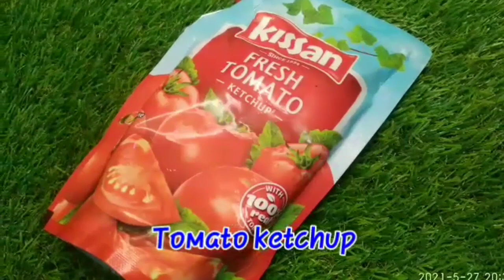হুবহু রেস্টুরেন্ট এর মত স্বাদযুক্ত চাউমিন (টিপস সহ) এর সঠিক পদ্ধতি। Restaurant Style Chicken Noodles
হুবহু রেস্টুরেন্ট এর মত স্বাদযুক্ত চাউমিন (টিপস সহ) বানানোর সঠিক পদ্ধতি। Restaurant Style Egg Chicken Noodles। Chowmein Recipe

Your queiries: -
1. Chow mein | Chicken & Vegetable Chow mein | Best Chow mein recipe | Chinese Recipe
2. बाजार से कुछ नहीं लाना घर में आराम से चाऊमीन मंचूरियन बनाना | Restaurant Style Chowmein Manchurian
3. Veg Chowmein Easy Recipe | वेज चाऊमीन बनाएं घर पर | Spicy Veg Noodles | Chef Ranveer Brar
4. ASMR:VEG CHOWMEIN,BARBECUE CHICKEN,CHICKEN MOMO,CHICKEN MANCHURIAN,HALF FRY EGG *FOOD EATING VIDEOS*
5. Veg Chowmein Recipe in Hindi | Veg Noodles | Hakka Noodles | Quick,Easy, Homemade | Chef Kunal Kapur
6. CHICKEN CHOWMEIN, CHEESY PIZZA, SHAWARMA, BURGERS, SANDWICH | BIG BITES MUKBANG |FOOD EATING VIDEOS
7. Chow Mein Eating Show In Bengali || Chow Mein Eating Challenge || Food Challenge || Diya Nag
8. Desi Veg Chowmein Noodles Recipe | Street Style Recipe | Chef Sanjyot Keer
9. BETTER THAN TAKEOUT - Beef Lo Mein Recipe (牛肉捞面)
10. Egg Roll with Chowmein | Agra's Popular Anda Roll | Indian Street Food
11. Hardworking Couple Selling Coal Wali Chowmine on Street | Street Chowmein | Street Food Challenge
12. Easy Chicken Chow Mein Recipe by Food Fusion
13. Chow Mein & Manchurian Combo Recipe - Restaurant Style Smoky चाऊमीन मंचूरिया - cookingshooking
14. street style vegetable desi masala noodles recipe | veg noodles with indian spice mix
15. Making Panda Express Chow Mein At Home | But Better
16. Manchow Soupy Noodles Recipe | The Perfect soupy noodles on a lazy evening | Chef Sanjyot Keer
17. EGG CHOWMEIN 🍝 WITH EGG ROLLS AND ANIMAL STYLE FRIES 🍟 BIG BITES | FOOD EATING VIDEOS
18. Desi Veg Chowmein Noodle Recipe | Street Style Chowmein Recipe | Chowmein Recipe
19. Burnt Chilli Garlic Noodles Recipe | Spicy Veg Noodles | Chef Sanjyot Keer
20. बाज़ार जैसी वेज चाऊमीन और चीली पनीर Combo | Veg Chowmein Recipe | Chilli Paneer Recipe | Veg Noodles

Ingredients: -
1. Chowmin - 250 gms
2. Chicken - 150 gms
3. Egg - 2
4. Carrots - 50 gms
5. Beans - 50 gms
6. Capsicum - 50 gms
7. Onion - 2
8. Chopped ginger - 1 tsp
9. Chopped garlic - 1 tsp
10. Soya sauce - 1 tbsp
11. Vinegar - 1 tsp
12. Tomato sauce
13. Chilli sauce
14. Black pepper powder - 1 tsp
15. Salt to taste
16. Refined oil
17. Chopped green chilli - 4/5